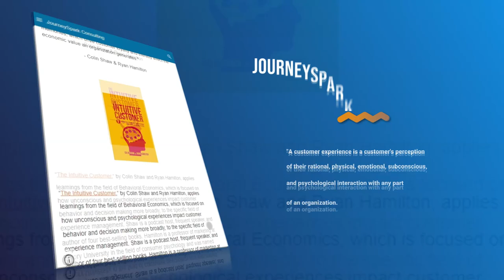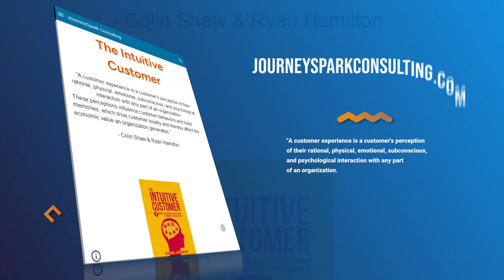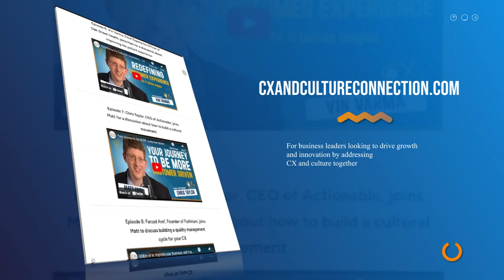Uncovering the DNA of Customer Experience with Colin Shaw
What if we told you that the key to customer experience lies in understanding their emotions?

On the latest CX & Culture Connection Podcast episode hosted by Matt Egol, special guest Colin Shaw, Founder & CEO at Beyond Philosophy LLC, reveals how tapping into the 'intuitive customer' can revolutionize how you do business. This isn't just about satisfaction surveys; it's about unlocking the DNA of your customer interactions.

0:00 – Preview of the episode
0:16 – Introduction of guest Colin Shaw
0:50 – Key ideas from The Intuitive Customer book by Colin Shaw
3:43 – Observing people
5:16 – Defining Plateau
8:50 – Issues in emotional connection
11:38 – Positive emotions vs fixing pain
13:56 – Peak-End Theory in shaping memories and customers’ experience
18:09 – Using personas
21:29 – Liable research for the company to engage and get to an additional level
24:38 – Different types of data
31:11 – Role of frontline employees
32:58 – Interaction with people
34:24 – Emotional connection in B2B organizations
37:23 – Closing and guest contact details